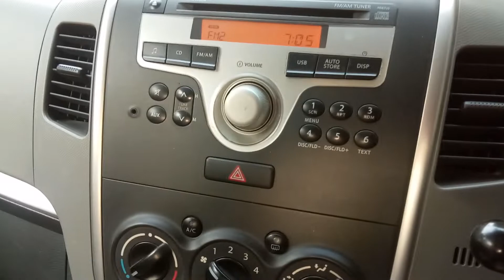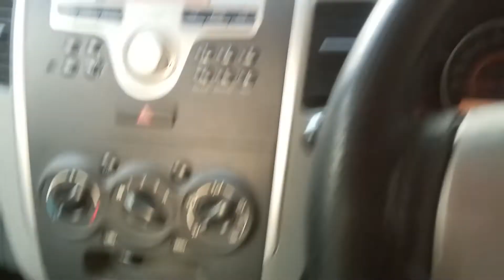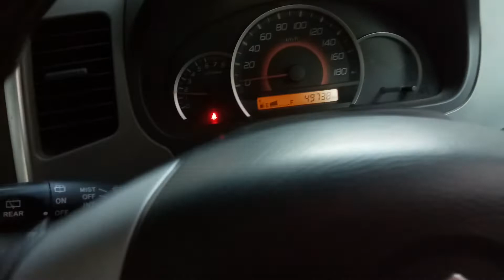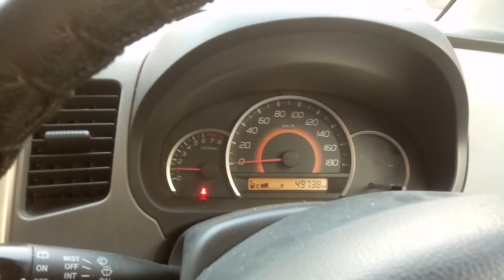Car learning class 5 changing gears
this vedio is about how to change gears in car